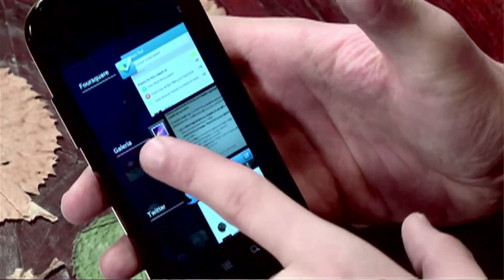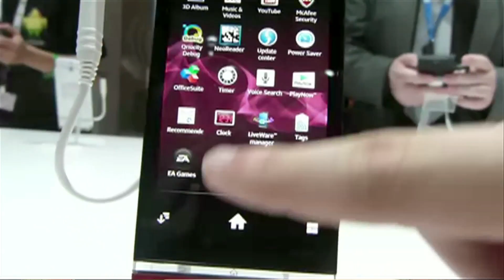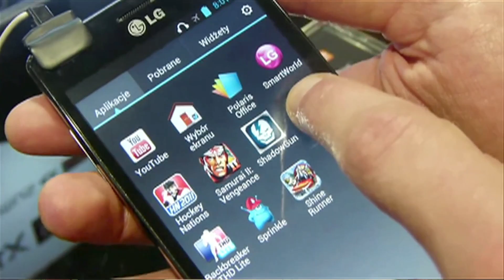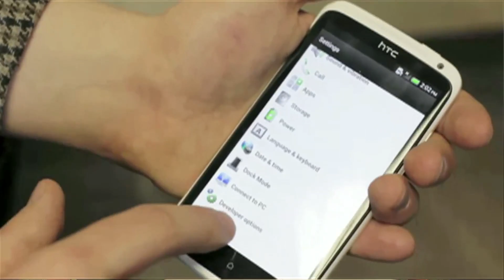Komórkomania.TV: Nakładki na Androida - problematyczne, czy nie?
W Dynamo Cafe porozmawialiśmy z Michałem o nakładkach. Czy rzeczywiście są takie złe? Więcej na ten temat przeczytacie na portalu